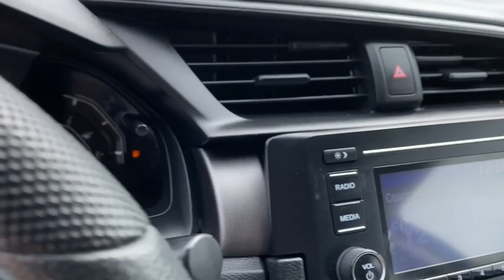2017 Honda Civic Lewisville, Dallas, Carrollton, Richardson, TX PM249260A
Aegean Blue Metallic Used 2017 Honda Civic LX available in 1547 S. Stemmons Freeway, Lewisville, Texas at Lone Star Toyota. Servicing the Lewisville, Dallas, Carrolton, Richardson, TX. area.

1547 S. Stemmons Fwy

Gray w/Cloth Seat Trim Exterior Parking Camera Rear Fully automatic headlights Illuminated entry Outside temperature display Remote keyless entry Steering wheel mounted audio controls.brbrAegean Blue Metallic 2017 Honda Civic LX 4D Sedan CVT 2.0L I4 DOHC 16V i-VTECbrbr31/40 City/Highway MPG Recent Arrival!brbrbrClean CARFAX.brbrbrKBB Fair Market Range High: $15760 KBB Fair Market Range Low: $14001brbrbrAwards:br * 2017 IIHS Top Safety Pick (When equipped with Honda Sensing) * 2017 KBB.com 10 Most Awarded Brands * 2017 KBB.com Brand Image AwardsbrKelley Blue Book Brand Image Awards are based on the Brand Watch(tm) study from Kelley Blue Book Market Intelligence. Award calculated among non-luxury shoppers.  Kelley Blue Book is a registered trademark of Kelley Blue Book Co. Inc.